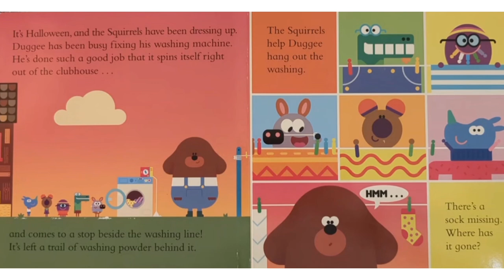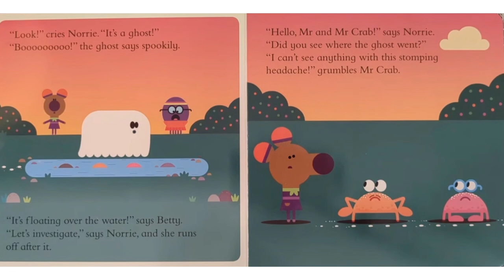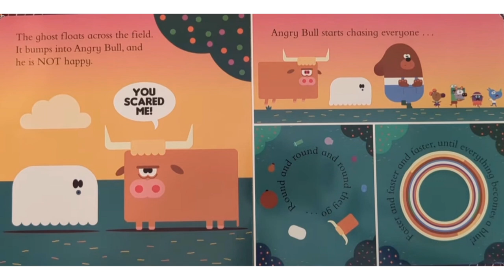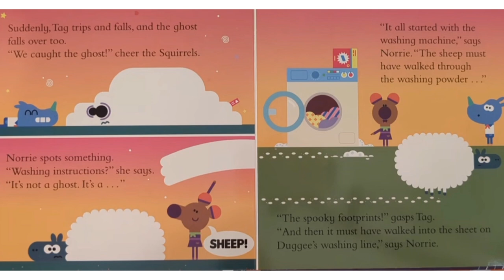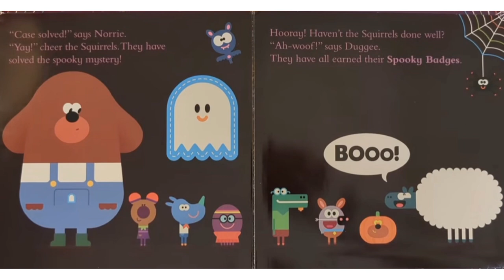Hey Duggee- Duggee’s Halloween || Kids Book Read Aloud